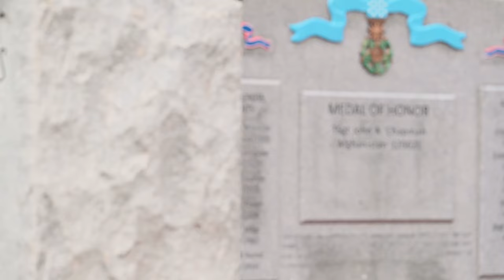John Chapman memorial practice at Hurlburt Field, Florida, March 4, 2024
U.S. Air Force Airmen assigned to the 23rd Special Tactics Squadron and U.S. Air Force Special Tactics recruiters participate in the John Chapman memorial workout at Hurlburt Field, Florida, March 4, 2024.

John Chapman posthumously received the Medal of Honor for his heroic actions during the Battle of Takur Ghar during the War in Afghanistan.

The memorial workout allows members of Air Force Special Operations Command to pay homage to the selfless sacrifice of Chapman through the spirit of grit and perseverance.

film credits: (U.S. Air Force video by Airman 1st Class Bailey Wyman)